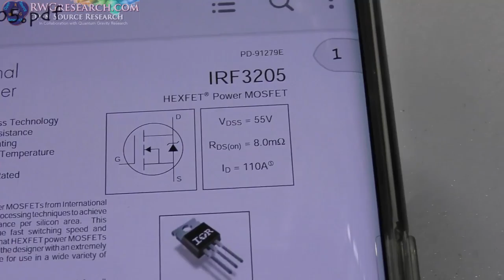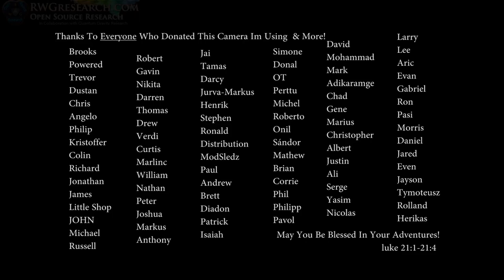ANT Ecarry Repair Video . How To Fix Your Printer. & Extras.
If you buy one please use this link to help support what I do!

Pros:
Small & Portable
User Friendly
Auto bed leveling
SD card Printing
SD card has EVERYTHING you to get this up and going ( Including firmware ( but its pre-installed))
all rail slides seem to have good tolerance & are build well.
makes Great Prints! (only tested PLA)

Cons:
No Heat Bed ( could upgrade if you know what your doing)
build volume is 150x150x150 ( but the entire printer is quite small so that's OK still a good volume)
kinda noisy. But expected.
need power switch. ( can add your own)

God Bless And Have Fun!

~Russ

My Equipment:

for recording:

Gopro Hero 4 silver ( borrowed :) ) :

Panasonic HC-VX981K:

With VW-W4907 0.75X Wide Angle lens:

Nikon ME-W1 Bluetooth:

Azden SGM-990:

Asus GL551JM-DH71: